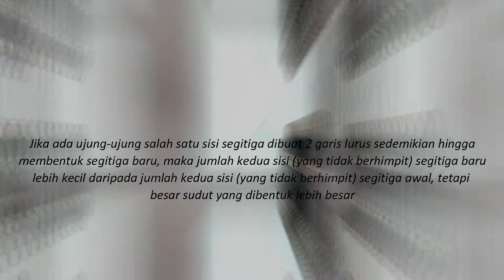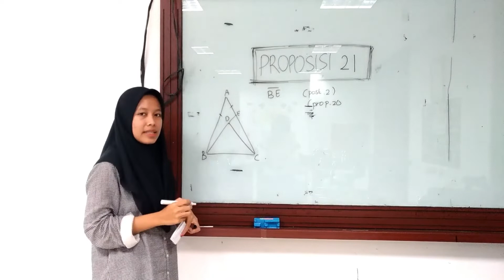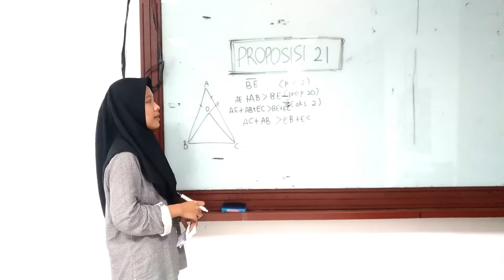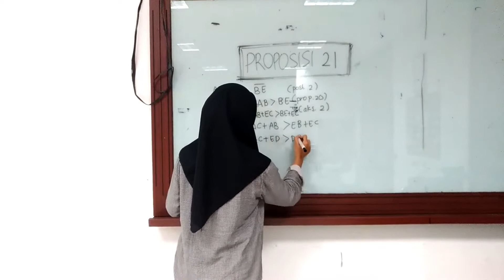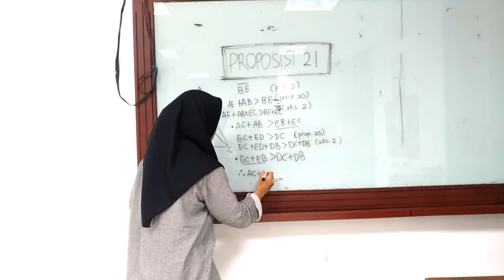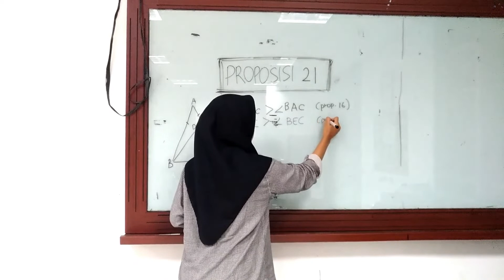PROPOSISI 21| GEOMETRI EUCLID'S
Nama saya Kharisma (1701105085) mahasiswi jurusan Pendidikan Matematika dari Universitas Prof. Dr. Hamka.

Tujuan dibuatnya video ini adalah untuk memenuhi tugas akhir mata kuliah Geometri Euclid's yang diberikan Ibu Windia Hadi selaku dosen pengampu mata kuliah tersebut.

Diharapkan dengan menonton tayangan ini, para penonton akan mengerti tentang proposisi 21 dari buku Elements Euclid's (Book 1).